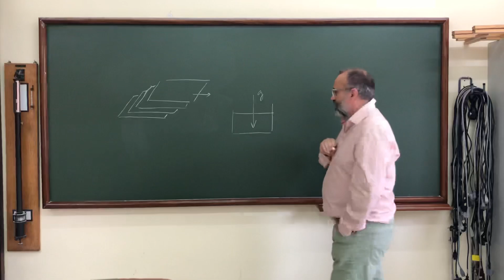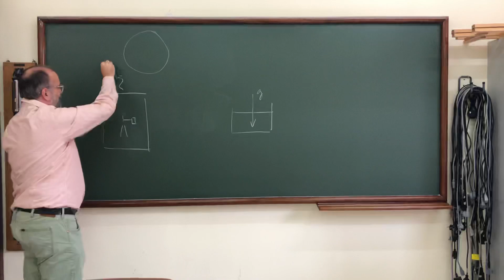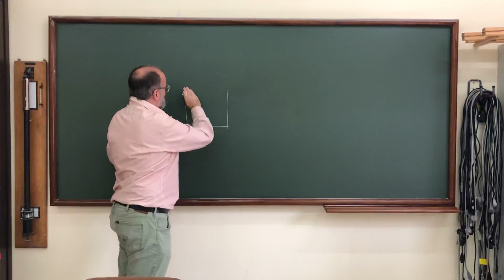¿Cómo es la FÍSICA del CUBO de AGUA? · PROBLEMA RESUELTO · FUIDOS IDEALES -2.1 💡 ✅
PROBLEMA-EJERCICIO RESUELTO.